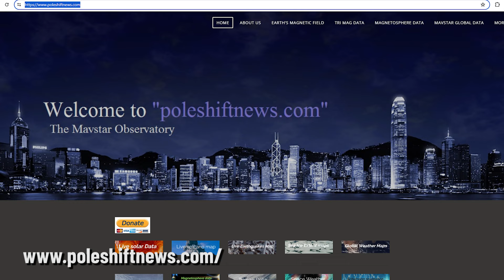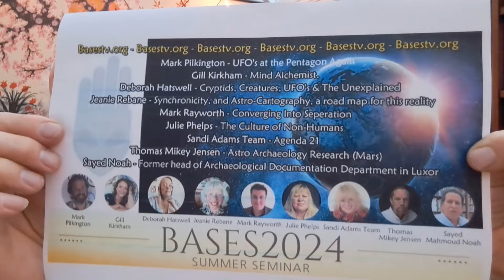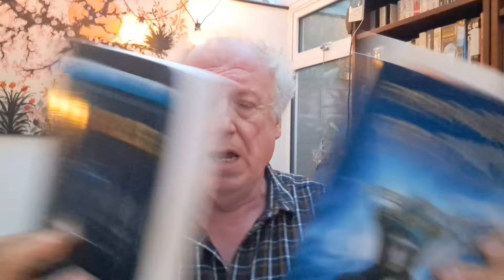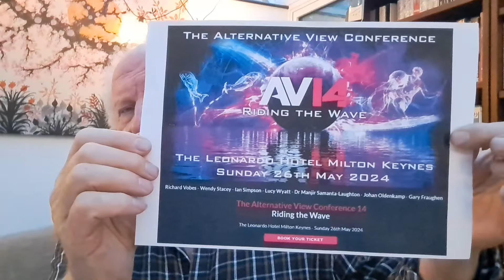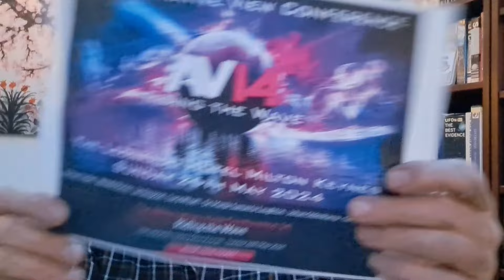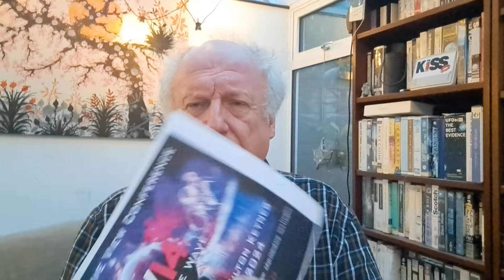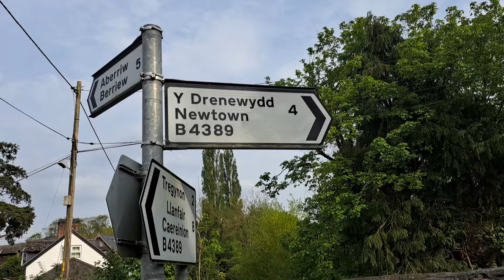BASES2024 Fast-Blast Wales Blog Solar Flares 13May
May-June Conference fast blast - Solar Storm- Magnetic Field Pole shift in progress. Blog from Wales- why nonelectrical power and and technology are now urgently required as we face the "Kill Shot" - ref Col Ed Dames.

BASES2014 Summer Seminars - tickets at Eventbrite

Solar Flares, and Magnetic field shift is extremely serious.